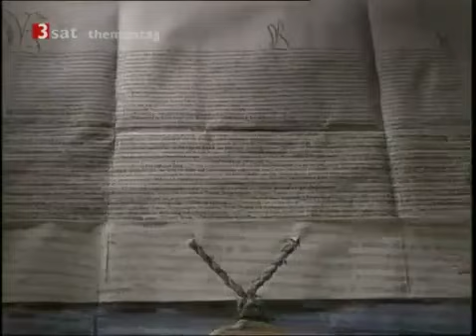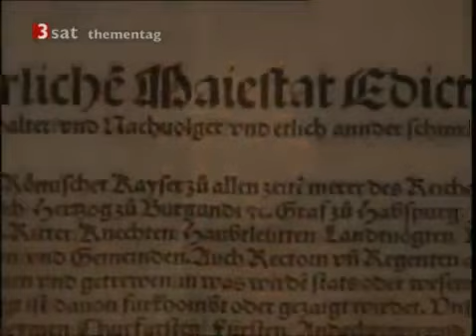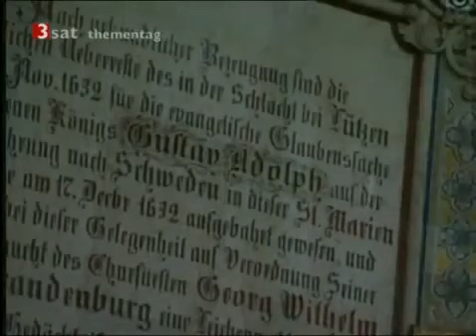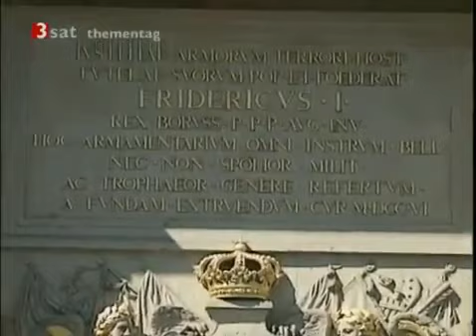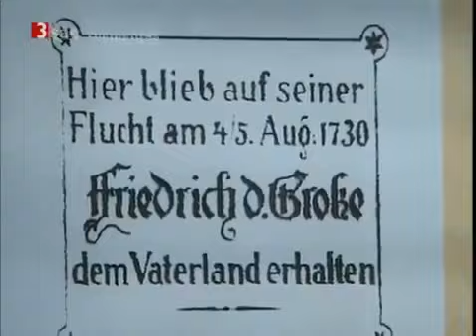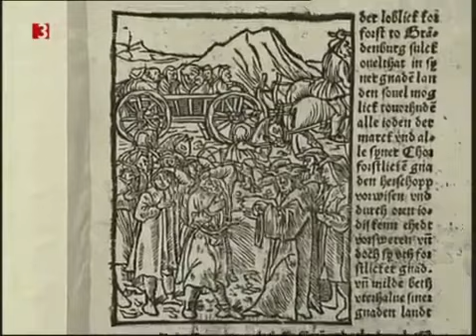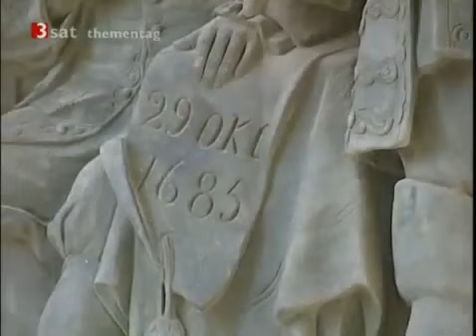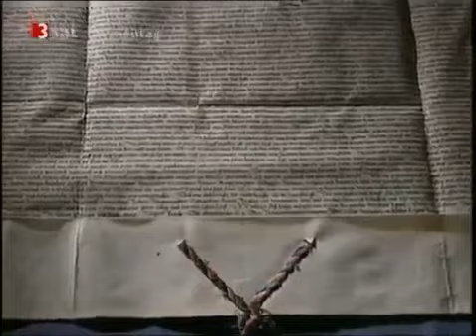Die Brandenburger Reportage über die Brandenburger Teil 1&2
Erster Kommandeur des Lehr-Regiments Brandenburg z.b.V. 800 war Hauptmann Dr. Theodor von Hippel (geb. 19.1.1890). Im Ersten Weltkrieg als Freiwilliger .

Mehrere erfolgreiche Einsätze im Vorfeld und in der Anfangsphase des Polenfeldzuges (getarnte Aufklärung und Objektsicherung) ermöglichten die Aufstellung .

Monarchisten, Verschwörungstheoretiker, Rechtsextremisten: Für die sogenannten Reichsbürger existiert die Bundesrepublik Deutschland gar nicht. In ihren .

Der umgangssprachlich als "Brandenburger" bekannte Verband stellt eine zunächst in Kompaniestärke aufgestellte Sonderformation der Wehrmacht dar, die .